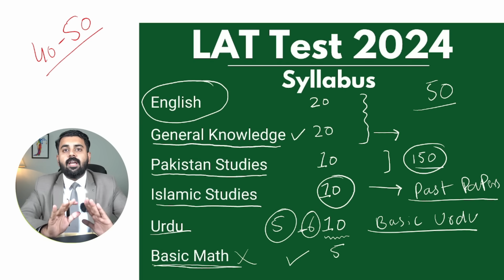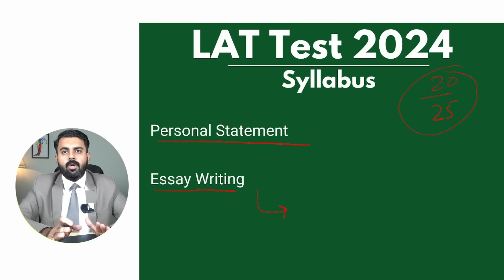LAT Test Preparation 2024 Last Minute Tips | The Law Channel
Important Material for lat

General knowledge Important Tooics

Islamic studies topics

Urdu Mcqs

Important Essay Topics

Personal Statement